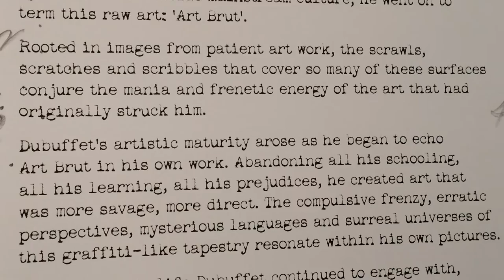Jean Dubuffet The Asylum Frieze London Helly Nahmad Gallery's booth 2015